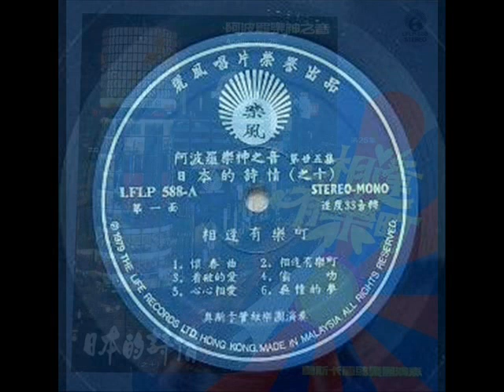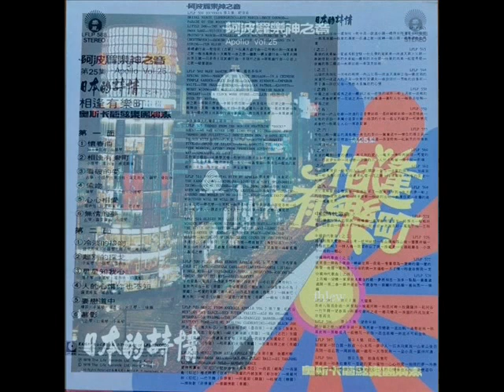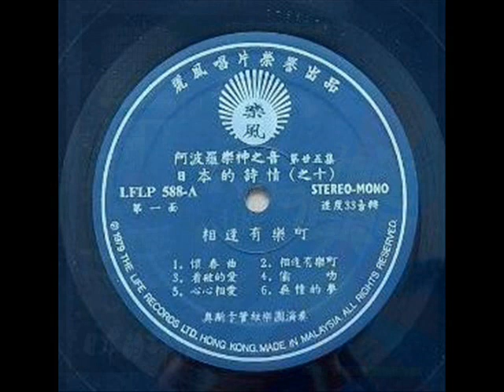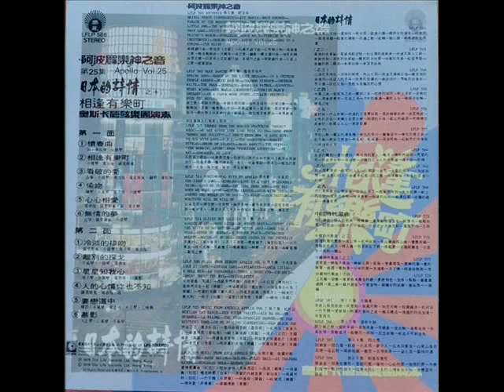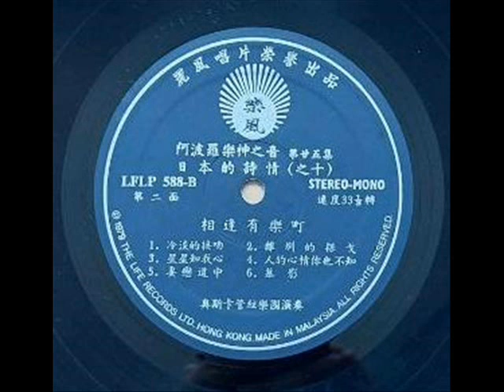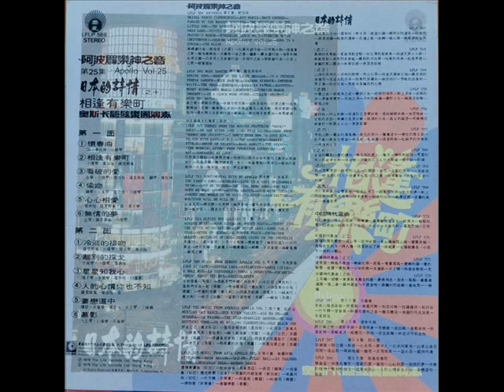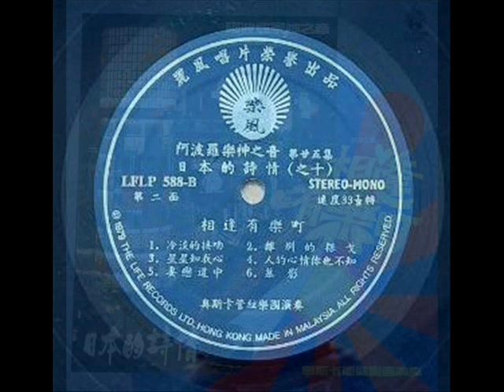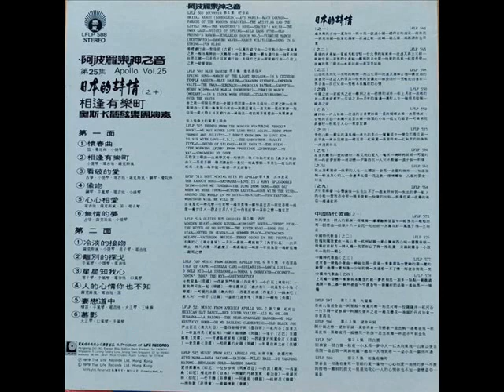1979 年 「阿波罗乐神之音- 相逢有乐町 (第25集)」专辑 (12 首)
阿波罗乐神之音   – 「(日本的诗情(之十)
相逢有乐町(第25集) 」 专辑
奥斯卡管絃乐团 – Apollo Vol. 25 (相逢有乐町)
Label: 丽风唱片 (Life Record)  – LFLP 588
Format: Vinyl, LP, Album
Country: Singapore, Malaysia & Hong Kong
Released: 1979

Tracklist:-

Side A
01 怀春曲
02 相逢有乐町
03 看破的愛
04 偷吻
05 心心相爱
06 无情的梦

Side B
01 冷淡的接吻
02 离别的探戈
03 星星知我心
04 人的心情你也不知
05 妻恋道中
06 慕影